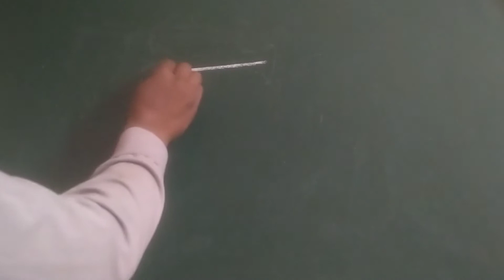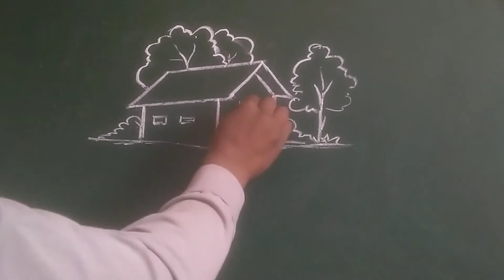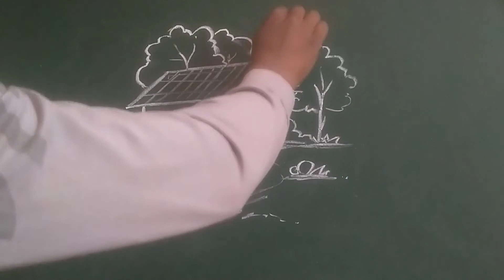how to house drawing , house drawing , art drawing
Mere channel me apaka welcome hai.